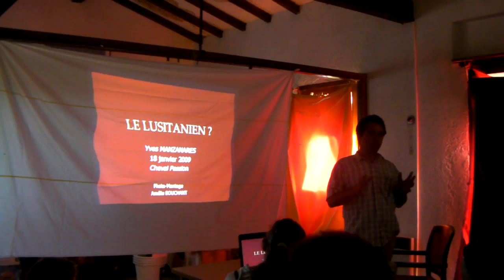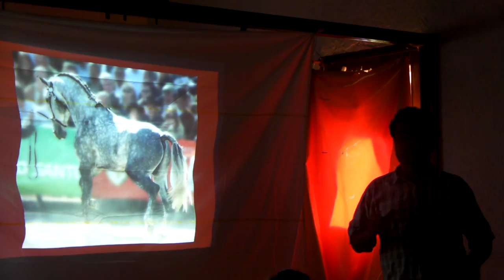01_intro.MP4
Conférence sur le jugement du modèle du cheval lusitanien